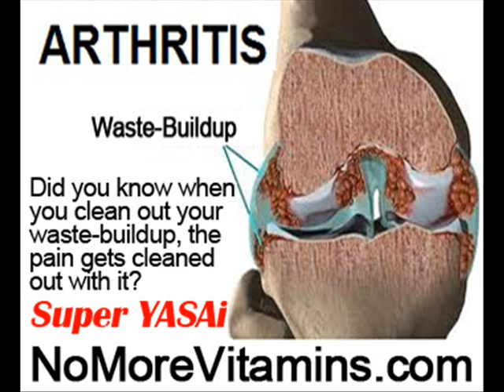Heal Shoulder Pain by NoMoreVitamins com